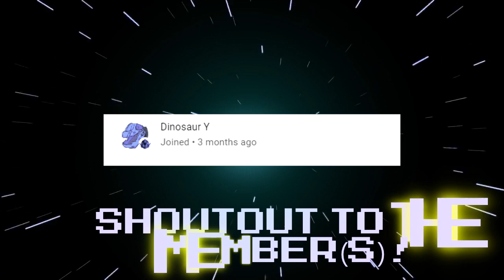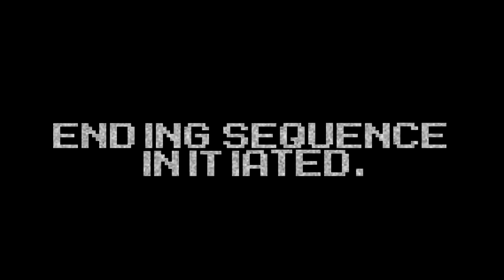Mario VS Sonic: Coin War [Part 3 FINALE]! REACTION!!!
This was one monetary war. lol

Today, I react to Corporal Spider's new animation where the coin war between Mario and Sonic comes to an end!  Who emerged victorious?  Let's find out!